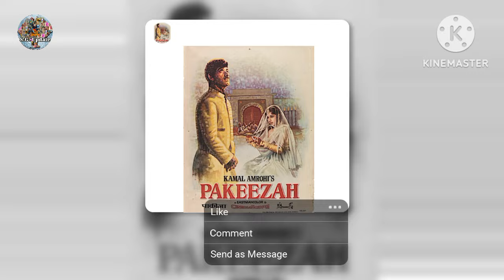Gujarati હિરોઈન અંજના મુમતાઝ || Anjana Mumtaz Gujarati Movie || Anjana Mumtaz Biography